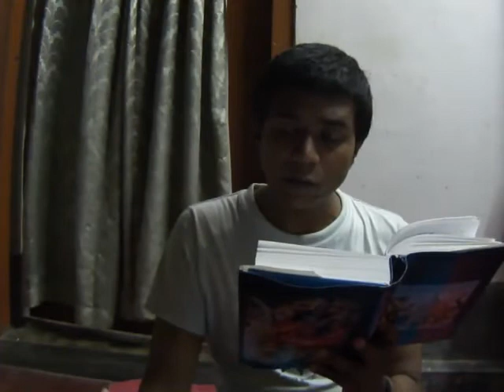bhagavath canto 3 chapter 3 sloka 5,6